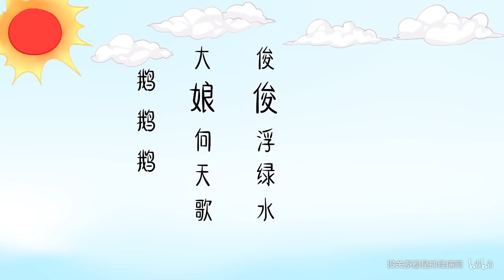【王大娘 x 素素 x 厲華池 x 蘭蘭】小嫦娥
作品類型: 原曲翻唱
原唱: 安子與九妹
簡介補充: 作詞：九妹|譜曲：九妹|編曲：安子/可愛
翻唱：大娘x素素x厲華池x蘭蘭|後期：賊恩|畫師：井秀|pv：蘭蘭
鵝鵝鵝鵝鵝鵝鵝鵝鵝鵝鵝鵝鵝鵝鵝鵝鵝鵝鵝鵝鵝鵝鵝鵝鵝鵝鵝鵝鵝鵝鵝鵝鵝鵝

B站原上傳者 : 沒關係都是神經病啊